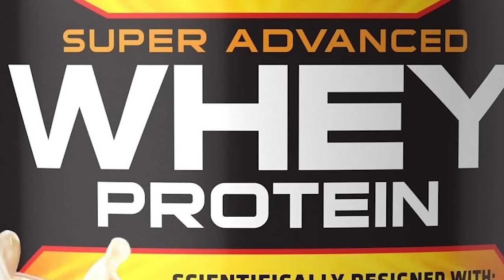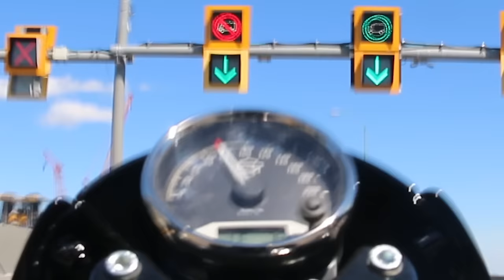How to Ride a Motorcycle in City Traffic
Rejoice city slickers, RyanF9 teaches you all about navigating the concrete jungles.